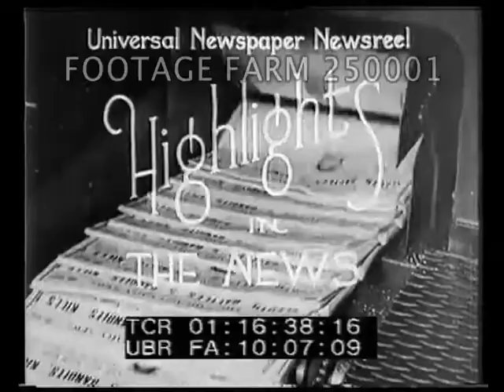Sikorsky announces S-42 amphibious plane 250001-17 | Footage Farm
1934
01:16:41  Large Pan American Airlines, PAA, four-engine S-42 amphibious sea plane pulled from hanger sideways by tractor.  View up hull from concrete apron, other views w/ hanger behind.
01:17:04  MCU Igor Sikorsky in suit takes off hat & to camera, SOF:  "Ladies & gentlemen, we believe it is the largest passenger carrying airplane produced in this country.  We hope you will be able to fly sometime & I am certain you will enjoy the flight.  I thank you."
Inventors; Inventions; Commercial Airlines; 1934; Mar34;